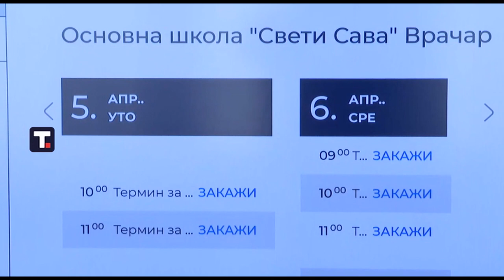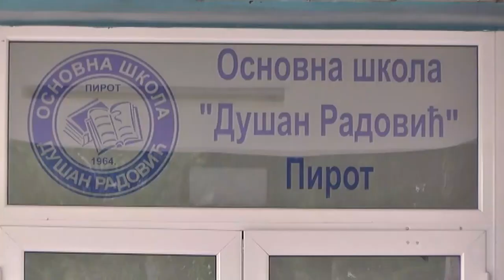UPIS BUDUĆIH PRVAKA